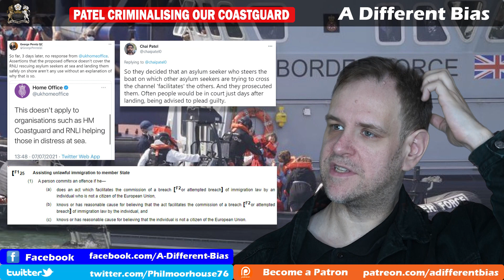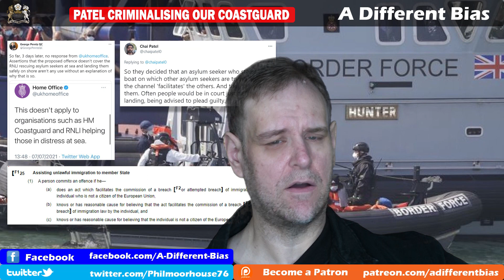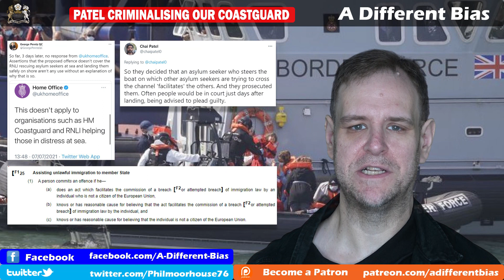Priti Patel Making Sea Rescue Illegal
In her crusade to target asylum seekers, home secretary, Priti Patel, is re-writing the immigration act to make rescuing people in distress around the waters of the UK illegal. This would make it a criminal offence for the RNLI (lifeboat charity) or the coastguard to do their jobs in her pursuit of headlines to show her cracking down on some of the most vulnerable people.